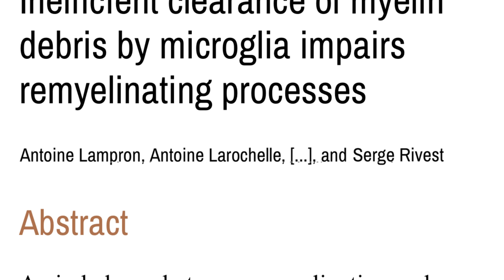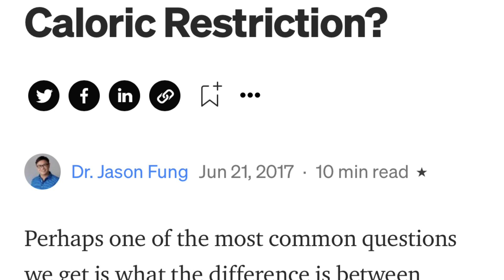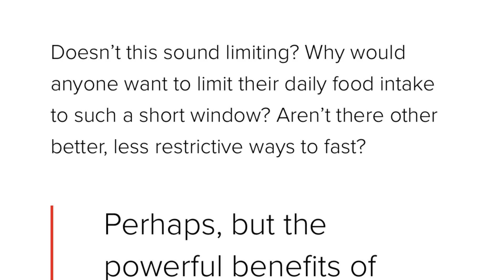STOP Multiple Sclerosis | Pave the way for REMYELINATION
The FIRT STEP to Stop Multiple Sclerosis: clearing out the debris from the attack.

Inflammation caused a lot of myelin debris. The secret technique to clear it is in plain sight!